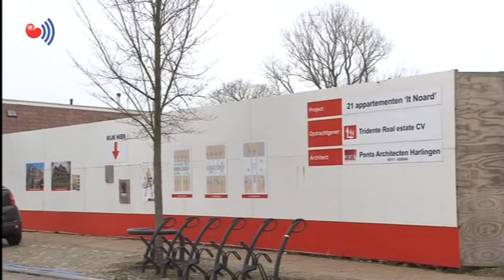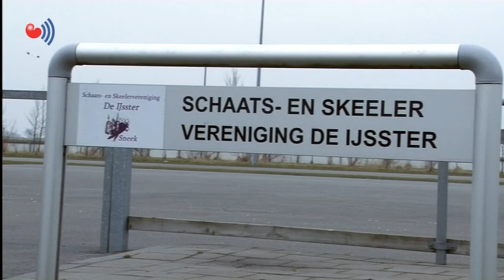Koart nijs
46 Studio Súdwest - Uitzending 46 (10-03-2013)

In `Koart nijs` Komen de volgende onderwerpen aan de orde, Noba project in Workum, slecht wegdek in SWF door opdooi, Schoorsteen brand in Sneek en de skeelertocht door het schitterende landschap van friesland.